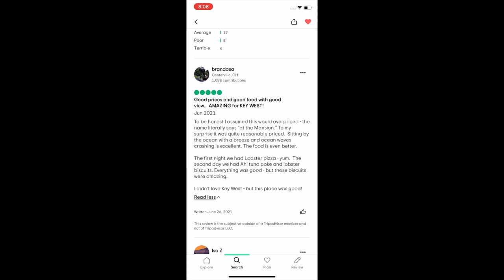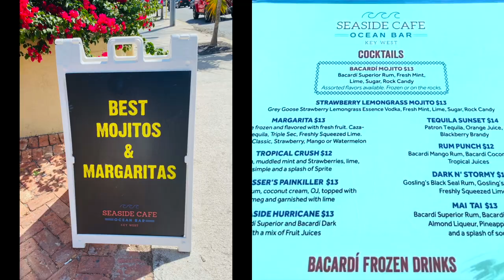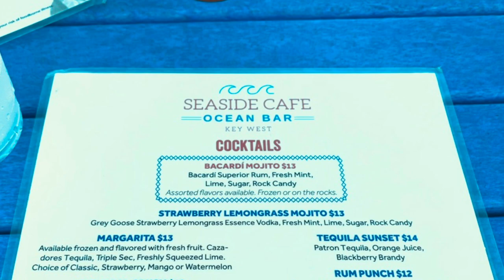#1 TripAdvisor Restaurant in KEY WEST - TESTED - Seaside Cafe at the Mansion | Best Lobster Pizza 🖤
# 1 TripAdvisor Restaurant in KEY WEST - TESTED - Seaside Cafe at the Mansion | Best Lobster Pizza in the World claim put to the Test by foodies.

These were a few of my favorite things: Bianca Pizza, Duval Street Corn Pizza, Strawberry Lemongrass Mojito - with Grey Goose Strawberry Lemongrass Essence Vodka, Bacardi Mojito, TRUFFLE Fries (I forgot to mention that in the videos but those were out of this world too), Island Tuna Poke Cups (YUUMM), and OMGGG the best Key Lime PIE - Yes so pretty Much everything!

0:00 SOUTHERNMOST intro
1:08 Seaside Cafe
1:38 Mojitos
2:39 Ordering
3:58 Apps
4:58 Lobster Biscuits & Truffle Fries
6:13 Lobster Pizza
6:56 Duval Street Corn Pizza
7:56 Key Lime Pie
8:26 FAVORITES

Other video mentioned:
✰ MUST DO in Florida Keys ✰ SOUTHERNMOST Mansion in USA Historic Tour in KEY West - 90 mile to Cuba

*Links in the description are typically affiliate links that let you support my channel at no extra cost to you and they sometimes save you $$$ if there is a discount code available!
Thank you to Seaside Cafe at the Mansion for gifting the wonderful meal in this video!!!

Seaside Cafe at the Mansion - RATED #1 on Trip Advisor for Best Restaurants in Key West!!!

Check out my review video of Seaside Cafe at the Mansion where I put to test the "BEST Lobster Pizza in The World" claim

✰ FOLLOW ME ✰

May all beings be free and unchained from any ropes that enslave us.  All fears are smaller and less significant than any single atomic particle that makes up any matter in all of creation.